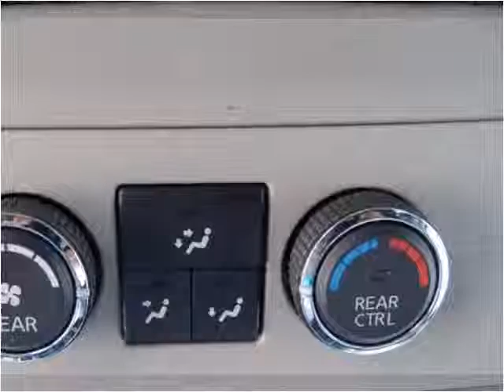2008 Nissan Armada Used Cars Abilene TX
This 2008 Nissan Armada is available from Kent Beck Motors.